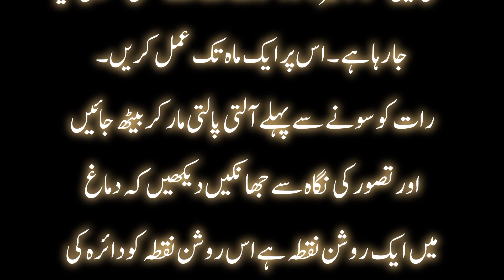Palkain Ziada Jhapakati hain. "Roohani Daak 2" By Khawaja ShamsUddin Azeemi